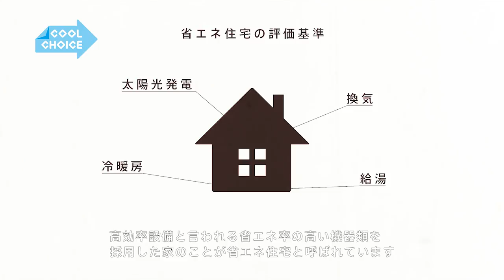家計に 地球に 優しく住もう～地球を冷ませ。～｜COOL CHOICE：石川県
高断熱（冷暖房の使用量を抑える）、高気密（外からのすきま風をなくす）
そして高効率設備と言われる
省エネ率の高い機器類を採用した地球温暖化防止につながる住宅のことを、省エネ住宅と呼びます。
そんな省エネ住宅の普及や、品質向上に努めている会社が
石川県金沢市に本社を置く、セイダイです。
セイダイの省エネ住宅は高断熱・高気密に加えオール電化を採用しており、
冬場、一般的な家庭の光熱費と比べると、電気代は半分から４分の３になります。
この様に省エネ住宅はCO2の排出量を抑え、家計にも優しいので
一石二鳥のメリットがあるのです。